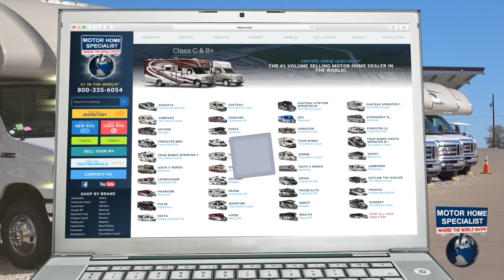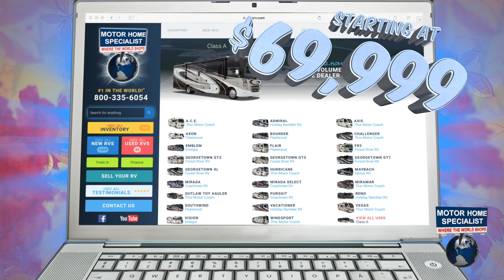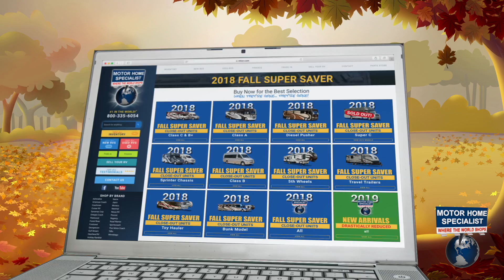FALL RV SUPER SALE @ Motor Home Specialist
It's never been easier to "fall" into savings than right now at Motor Home Specialist's Fall Super Sale! Motor Home Specialist is the number one volume selling motor home dealership in the world. Our minimum twenty five percent off MSRP sale pricing has revolutionized the way people buy their RV and our no games, no gimmicks and no pushy salespeople policies, help take the unneeded stress and anxiety out of the sales process.
Shop our fall Super Sale on-line now at MHSRV.com to find savings of up to forty percent off MSRP!
Like our huge selection of American Coach Eagles. This incredible six hundred horsepower luxury diesel masterpiece was over seven hundred and twenty one thousand dollars - now only four thirty nine, nine ninety nine. That's over thirty nine percent off!
Or how about the ultimate in luxury toy hauler fifth wheels? The cutting edge Heartland Road Warrior - now made affordable at Motor Home Specialist - the number one Road Warrior dealer in the world! This brand new Road Warrior was over one hundred and twenty six thousand dollars, now only seventy three nine ninety nine! That's over forty percent off!
Motor Home Specialist offers fifteen major brands, countless models and floor plans, with unparalleled prep, make ready & after the sale services making it easy to "Fall" in love with your new RV and the team at Motor Home Specialist. Whether you're looking to spend around twenty thousand or over two million on your next RV, you’ll not only find them at MHSRV dot com, but you'll find them for less!
Thinking class C? With almost forty different makes and well over five hundred models to choose from - chances are you'll fall into just what you're looking for at MHSRV.com!
Like this Holiday Rambler Prodigy Mercedes luxury diesel. Was over one hundred and forty thousand dollars, now only eighty two nine ninety nine. That's over forty one percent off!
Or these Thor Motor Coach Chateau & Four Winds with back-up camera, exterior TV & More! They were over eighty three thousand dollars, now only - fifty one, nine ninety nine! That’s over thirty eight percent off!

We also have over three hundred class A gas models to choose from with new units starting at only sixty nine, nine ninety nine - all the way up to the industry's premier luxury Toy Hauler and Gas models - including the Thor Motor Coach Outlaw, the Fleetwood Bounder and the Southwind Extended Living Edition models - that have raised the bar on motor home luxury &  livability!
You'll also find New Fleetwood & Holiday Rambler luxury diesels with two full baths & bunks starting at one seventy nine, nine ninety nine!
Forest River FR3s & Georgetowns starting at seventy four nine ninety nine!
Hurricanes & Windsports from eighty one, nine ninety nine!
Maybach Luxury bunk models from one 0 nine, nine ninety nine!
Thor Motor Coach ACE, Miramar, Challenger and more - all drastically reduced and ready to roll!
So get on-line now to see these and countless other unbelievable deals at Motor Home Specialist's  Fall Super Sale going on now at MHSRV.com.
Why pay more? Why settle for less?

All video and photography used in this video are owned by Motor Home Specialist and cannot be used or reproduced without written permission from Motor Home Specialist. All materials and music used in this video have been paid for and are licensed to use. Manufacturer's options, features, colors, floor plans, etc. are subject to change without notice. Some furniture, carpeting, and decorations may be for demonstration only and not be a part of the available features list or sale price. Every effort has been made to insure the accuracy of the information in this video and it is deemed reliable, but not guaranteed information. Any weights and sizes expressed are approximates and may vary from floor plan to floor plan and are not guaranteed  to be 100% accurate. All service and make ready information, including high pressure wash and rain booth test, based on information and services available to MHSRV on a regular basis at the time of video production, but may periodically not be available for use due to maintenance or other restraints. Some visuals may not be of actual unit, chassis, etc. for sale and be used for demonstration and or video production value only. *Any references to #1 are per the official stat surveys of Statistical Surveys Inc. and/or the manufacturer at the time. *#1 in the world reference is for American built motor homes at a single dealership based on official stat surveys information at time of video production unless otherwise stated. Everyone at Motor Home Specialist appreciates your interest and if you have any questions concerning our videos or available products please let us know. Why settle for less?